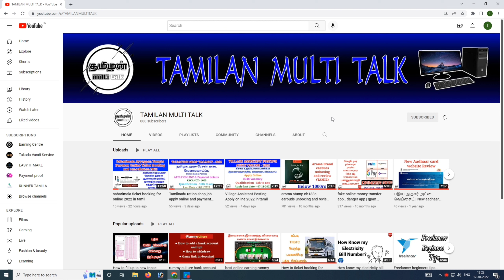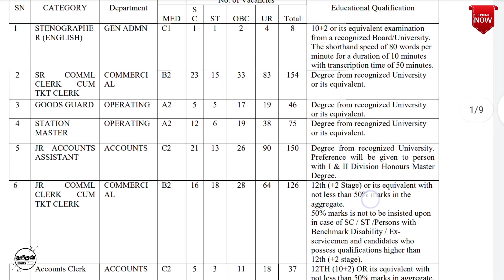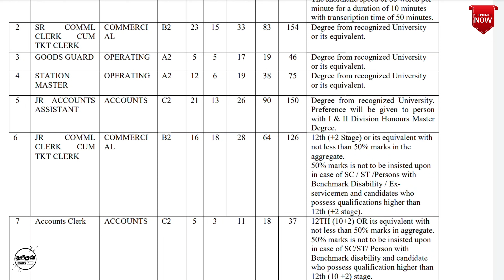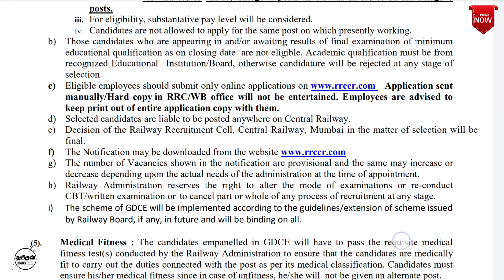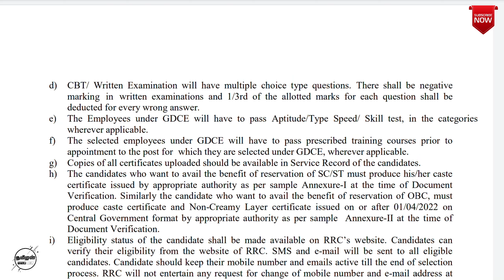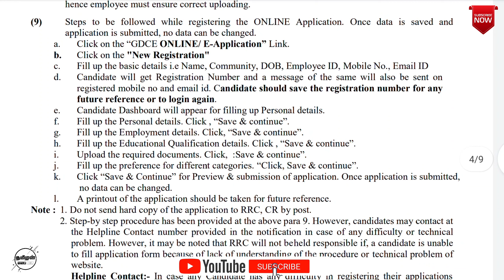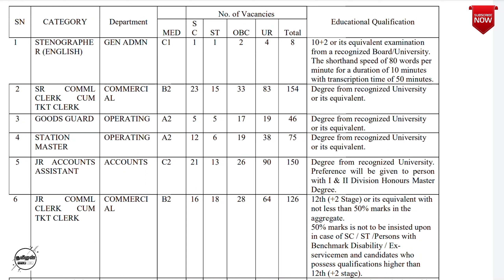Central railway job vacancy | Railway Requirement cell | job vacancy in tamil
Created by:
tamilan multi talk

Hi all... This video is Central railway job vacancy in tamil...

Don't Skip Videos...

Like this video, comments your feedback and my mistakes... Share to your friends...